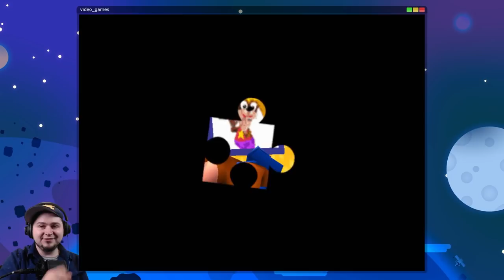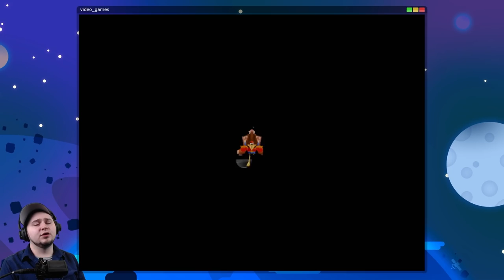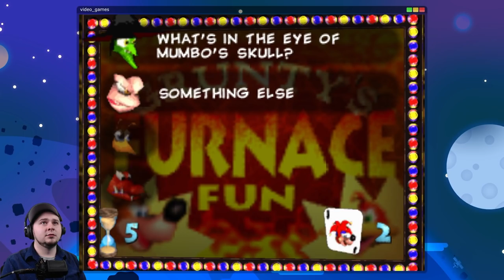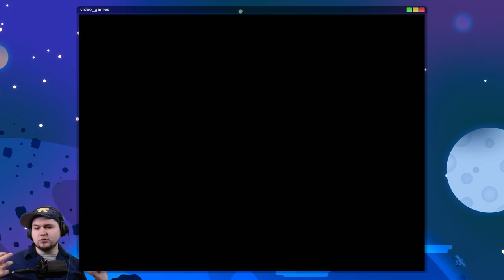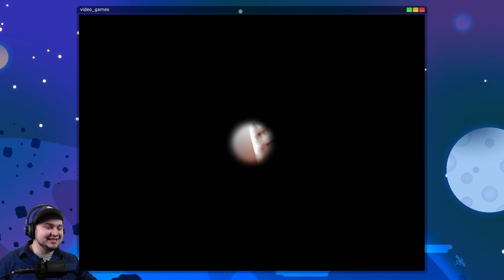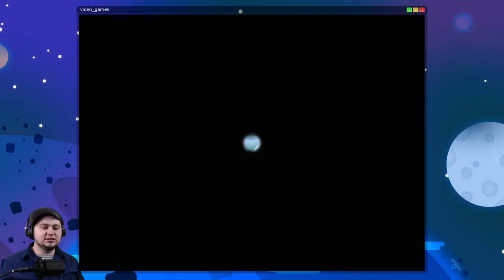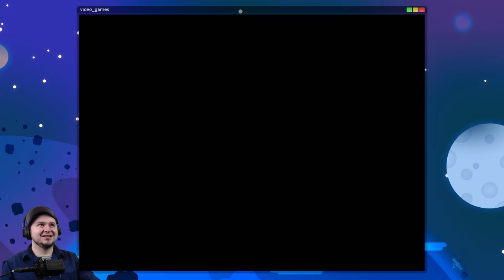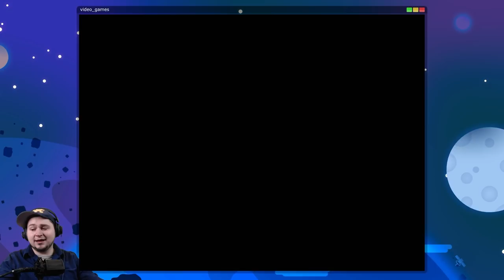The Grand Finale of Banjo-Kazooie, Time for Grunty to go KABLOOIE!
The End is here, but I have fear! It's no surprise, that Grunty cheats and also lies! Can Banjo and Kazooie take the win? Against all all odds, make Grunty chagrin? Bottles and Mumbo helped a lot, their moves really sweetened the pot! Up the winding staircase we go, now it's time to put on a show! — Lots more to see, but can you find me? ↴

Banjo-Kazooie for the Nintendo Switch! Banjo and Kazooie first appeared back on the Nintendo 64 in 1998, and had a follow-up two years later with Banjo-Tooie. These games were critically acclaimed and loved by so many people, and even today people are still excited about the bear and the bird!